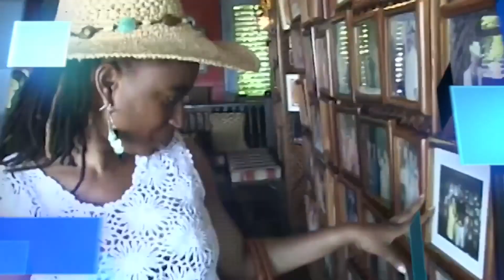GLEN WASHINGTON, LEROY SIBBLES, REGGAE SHOW - Vintage Moments @Unifest 2008